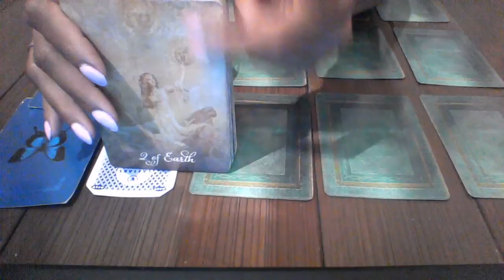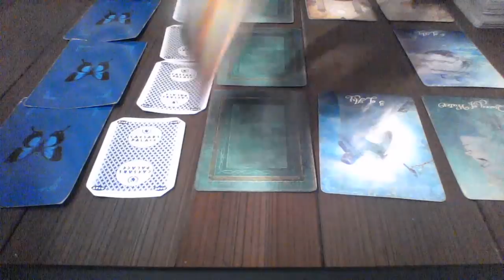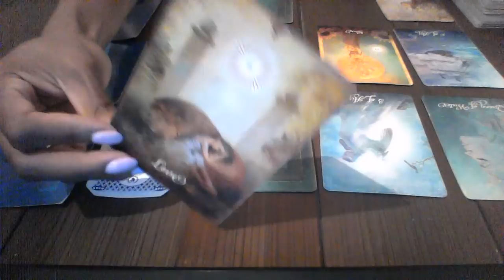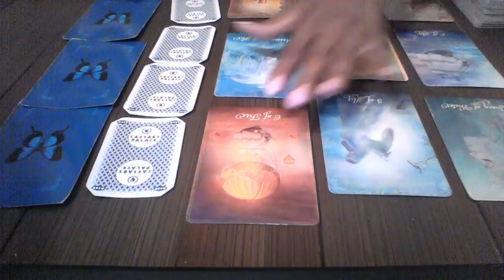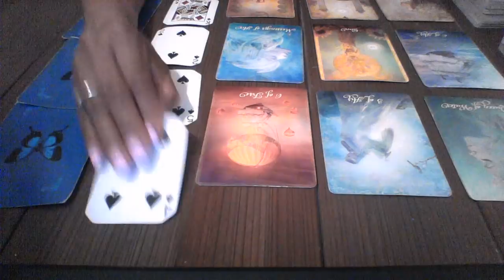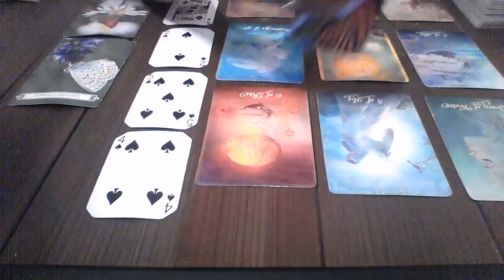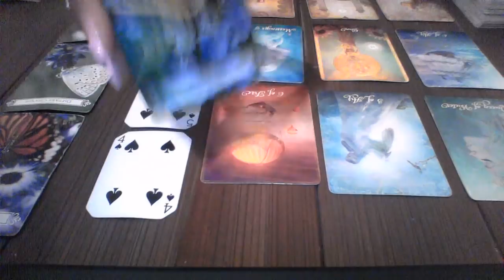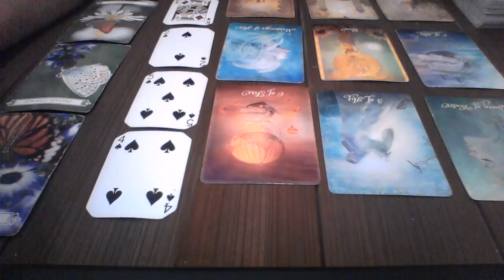VIRGO JULY 2018 REIGNITED LOVE WITH TWIN FLAME